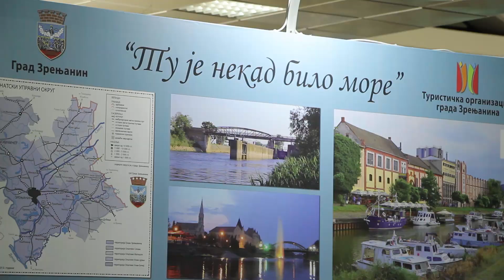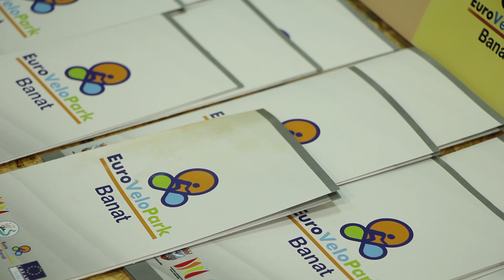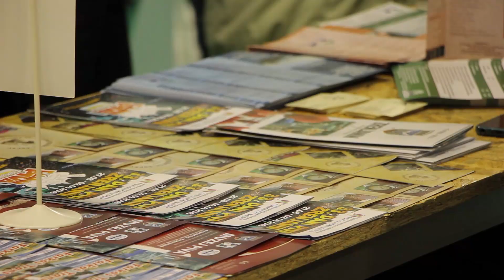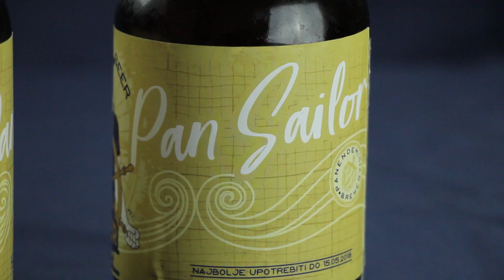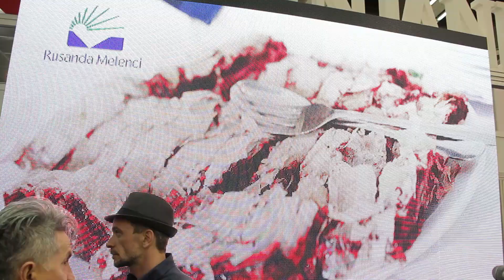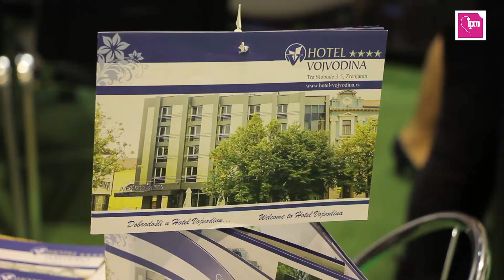REPORTAŽA ZRENJANIN I 40.MEĐUNARODNI SAJAM TURIZMA U BEOGRADU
Međunarodni sajam turizma, 40. jubilani pod sloganom "Odmor te čeka" održan je u Beogradu. Priliku da se predstavi imalo je preko 1200 izlagača iz 55 zemalja a ovogodišnji partner bila je Grčka. Na 15.000 metara kvadratnih izložbenog prostora na Beogradskom sajmu, organizovana su  i tri prateća sajma - opreme za hotelijerstvo i ugostiteljstvo, vina i suvenira.

Za četiri decenije postojanja Sajam turizma, kao najprestižniju manifestaciju ovog tipa u ovom delu Evrope posjetilo je više od milion ljudi, a izlagalo je 180 država. Sajam je svečano otvorila premijerka Srbije Ana Brnabić a prisutnima su se obratili i graodnačelnik Beograda Siniša Mali, Elena Kountoura, ministarka turizma Grčke i i Rasim Ljajić, potpredsednik Vlade i ministar trgovine, turizma i telekomunikacija.

Grad Zrenjanin i Turistička organizacija grada Zrenjanina predstavio se na sajmu turizma pod sloganom „Tu je nekad bilo more“. Za sva četiri dana Sajma bilo je vrlo dinamično a štand su posetili mnogobrojni gostii posetioci iz naše zemlje i inostranstva. Ove godine akcenatje stavljen na nautički i biciklistički turizam. Prvog dana održana je prezentacija projekta EUROVELOPARK BANAT. Govorili su Zoran Ljubotina, direktor TO Zrenjanin, Tanja Jakšić Simeunović, menadžer projekta i Milivoj Putić ispred Rezervata prirode Carska Bara. Prisutni su bili i gosti iz Kikinde koji su partneri a deca su iskoristila priliku da pozovu na svoju tradicionalnu manifestaciju Dani ludaje.
Da Zrenjanin ima dosta toga da ponudi potvrđuju i reči direktora Tursitičke organizacije grada.
Promoterka ovogodišnjeg predstavljanja zrenjaninaca na sajmu bila je Miroslava Najdanovski, naša proslavljena plivačica.
Čedomir Janić, gradonačelnik Zrenjanina izrazip je veliko zadovoljstvo jer je Zrenajnin sve posećeniji kao turistička destinacija.Za muzički deo priče drugog dana pobrinuli su se Jovica Kecman i Branislava Ružin. Promovisano je i pivo mini pivare Vladimira Jovića iz Zrenjanina a goste su pogačom dočekali u narodnim nošnjama članovi KUD "Pionir".Na Štandu Turističke organizacije Grada Zrenjanina trećeg dana otvoren je bio nautički blok pod nazivom "Tu je nekad bilo more...". Događaj je počeo nastupom pevačke grupe "Seferini" a potom su su usledila stručna predavanja na temu nautike. Prvo se prisutnima obratio kapetan Nikola Spaić iz Kleka koji je govorio o plovidbi vodenim tokovima Srednjeg Banata i šire i razvijanju nautičkog turizma u gradu Zrenjaninu i okolnim mestima.
Tema Krste Paškovića predsednika Udruženja nautičara "Dunavski propeler" iz Beograda bila je mogućnost intenzivnog razvoja Republike Srbije preko angažovanja nautičkih resursa sa posebnim osvrtom na velike mogućnosti nautičkog turizma u Srednjem Banatu.Prisutnima se obratio i Saša Tabaković , organizator Regate kroz Zrenjanin 2016. pod nazivom "Regata reka 2016.". Te godine je grad Zrenajnin bio najbolji domaćin u konkurenciji više mesta. On je detaljno najavio najavio i "Veselu Begejsku regatu" koja će biti organizovana od Žitišta do Zrenjanina za vreme manifestacije "Dani piva 2018."Aleksandar Krevešić- Organizator manifestacije "Besplatna škola skutera "Akva bajk" koja je održana na gradskom kupalištu "Peskara" 2017 godine je najavio ovogodišnje aktivnosti u Zrenjaninu i Žitištu.Nakon završenog nautičkog bloka usledila je zdravica glumca Prvoslava Zarkovskog uz tamburaše Srđana Števina.Na štandu su za sva četiri dana bili prisutni i stalni partneri Banja „Rusanda“, Carska bara, hotel „Vojvodina“, lovački dvorac „Kaštel“, organizatori manifestacija kao i ugostitelji koji su sastavni deo turističke ponude Zrenjanina. Isto tako posetioci su imali priliku da degustiraju odlične sireve iz zrenjaninskog "Mlekoprodukta” i vino brenda “Šešir nakrivi” iz Gomexa. Pored njih tu su i predstavnici domaće radinosti i vezilja Violeta Fijat kao i proizvođač meda. Sve u svemu, grad je uspešno predstavljen a pravi efekat će se videti u narednom periodu. Mnogo toga je dogovoreno a cilje je da što više turista sa raznih strana poseti srce Banata.